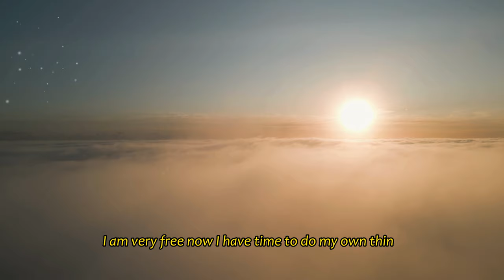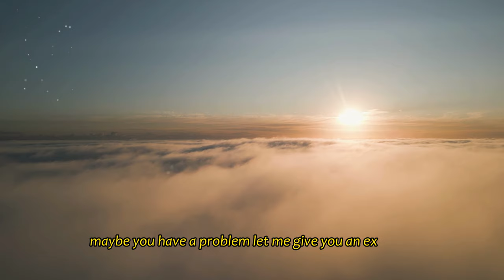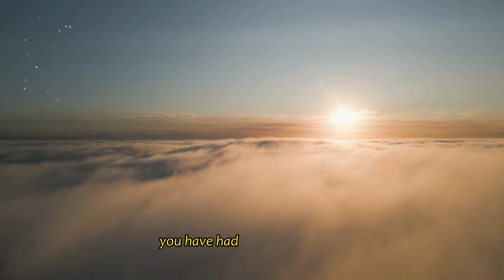How to Let Go: 4 Steps to Overcome Pain and Find Happiness | Self-Help Guide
Letting go can be one of the hardest things we face, but it's crucial for finding true happiness. In this video, we explore 4 practical steps to help you overcome pain and move forward with joy. Whether you're dealing with a breakup, family issues, or personal challenges, these strategies will guide you towards a brighter future. Watch now to start your journey of healing and self-discovery!

In this video, you'll learn:
1. How to think about negative outcomes and gain freedom
2. The importance of doing what brings you joy
3. Spending quality time with loved ones
4. The power of giving to others daily

What activities bring you joy and help you overcome stress? Share your experiences to inspire others.